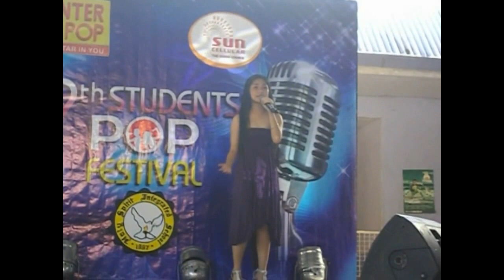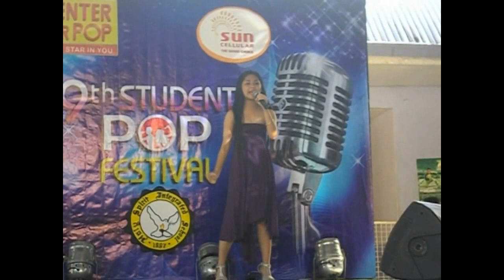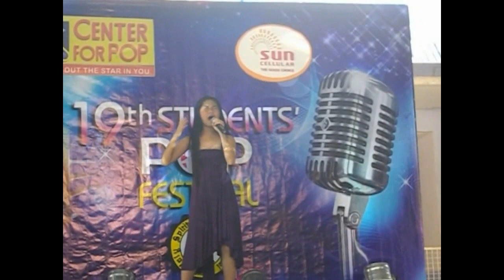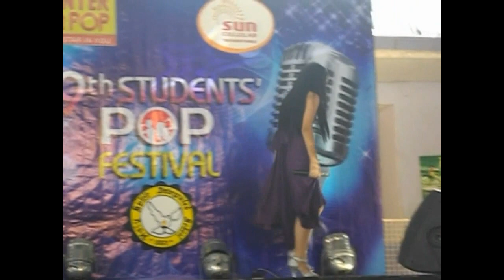Angelika Alcantara - The Greatest Love of All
Angelika Alcantara performing The Greatest Love of All (popularized by Whitney Houston) in the 19th Students' Pop Festival (Qualifiers) which was held in Holy Spirit Integrated School (Antipolo City) on November 15, 2013

NOTE: Due to some kids behind me, the video is shaky. I'm very sorry for the inconvenience. :(

NOTE part 2: You may hear some random static during the video, seriously, her voice is so powerful my camera's microphone can't hold it. ;)